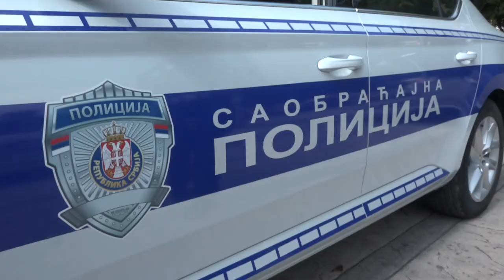NOVE ODREDBE ZAKONA O BEZBEDNOSTI U SAOBRAĆAJU